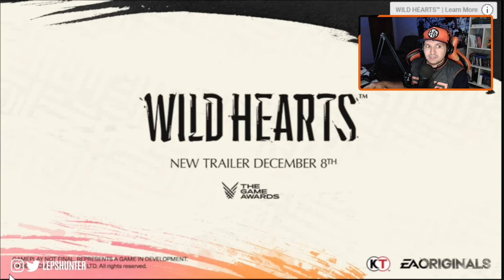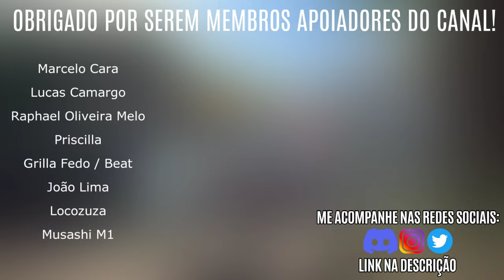NOVO HUNTING GAME, WILD HEARTS REVELOU novos DETALHES e GAMEPLAY sobre o PODER dos KARAKURI!